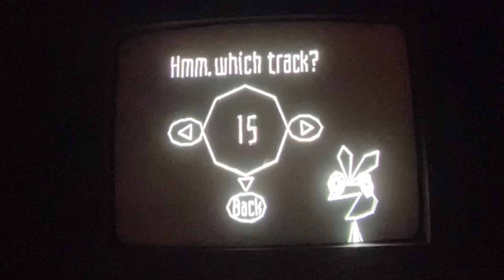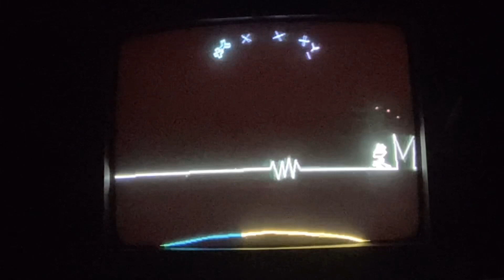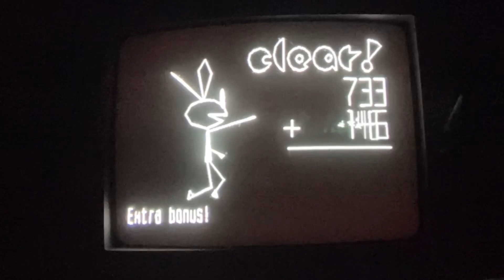Vib-Ribbon — Alone Again/‘Twas Brillig/Lose Something (Alice In Wonderland)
Single track mode, not a perfect run or even a high score. Just wanted to show the song in Vib-Ribbon. I have no way to get a proper setup. I am aware the quality is shitty. I don’t care. This game is harder to film than others with it being super reflective. Due to this I also have to play at night if I want to record gameplay.